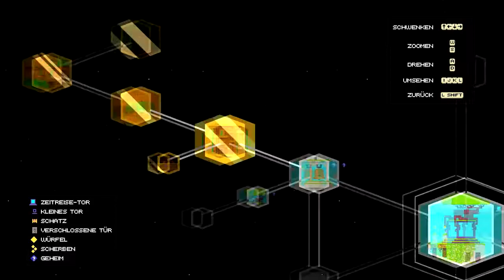Let's Play Fez 003 (Deutsch)